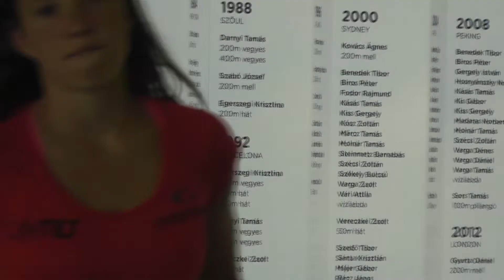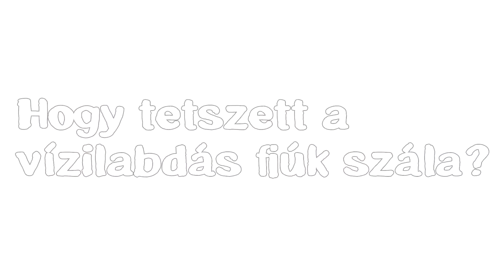Cília árnyai - villáminterjú Hais Dorkával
Hais Dorka műugró, a Mindenki című Oscar-díjas film sztárja, Miklya Luzsányi Mónika: Cília árnyai című könyvéről beszél, amely a Móra Könyvkiadó Pöttyös sorozatában jelent meg.

Koncepció: Halmai Sylvia
Készítette: Dávid Ádám

Budapest, 2017